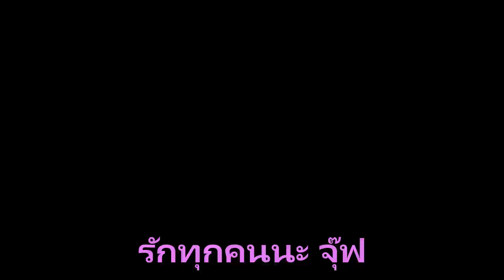FUNFACTS [Roblox Thai Cinematic]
ใช่อร่อย